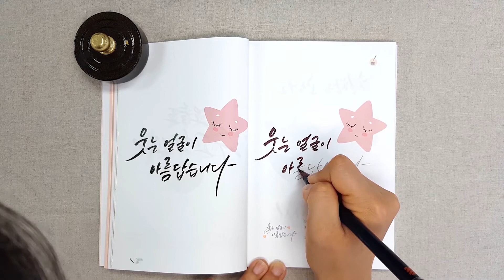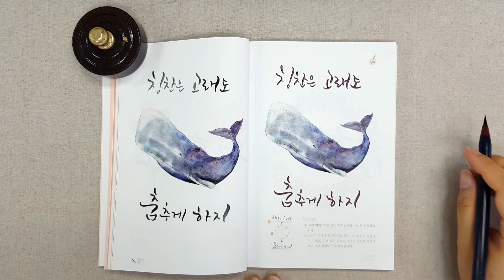10. 손글씨 예쁘게 쓰기 이렇게 따라 써보세요 _ 취미 캘리그라피 책 [힐링손글씨]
▶ 영상제목: 10. 손글씨 예쁘게 쓰기 이렇게 따라 써보세요 _ 취미 캘리그라피 책 [힐링손글씨]

1. 나빛 캘리그라피 작품

2. 후천적 예술가로 사는 삶

3. 뿐만 아니라
- 캘리그라피
- 수묵일러스트
- 수제도장